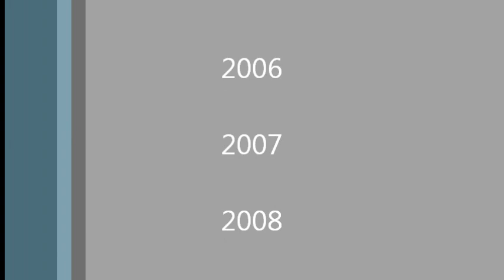Ruff Child - Realist Song *Have To Listen*